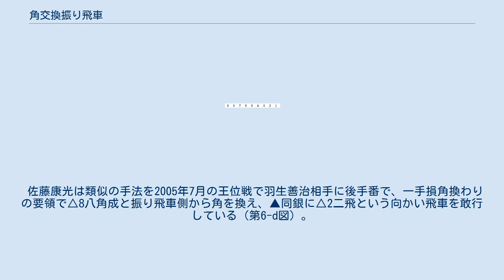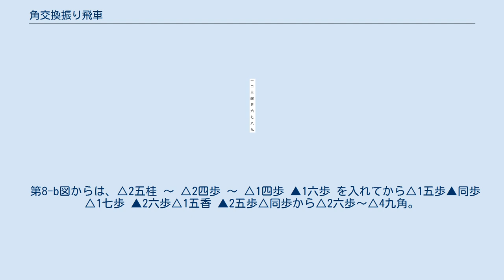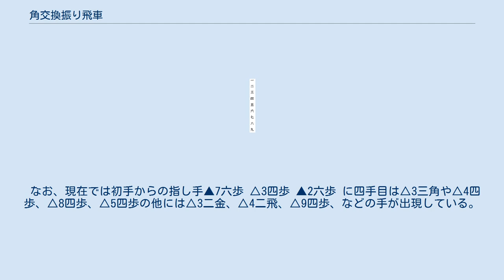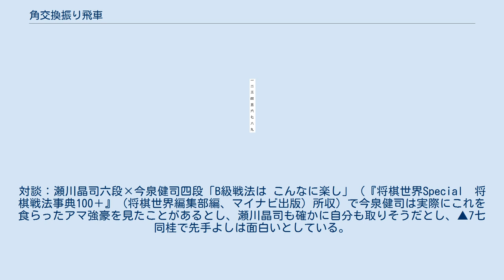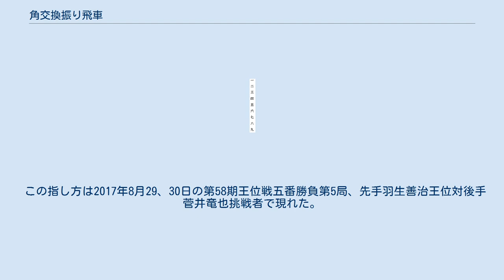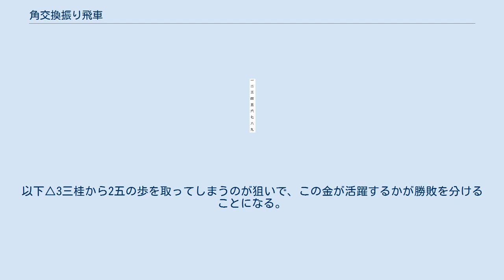角交換振り飛車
将棋 」 将棋の戦法 」 振り飛車 」 角交換振り飛車 角交換振り飛車（かくこうかんふりびしゃ）とは将棋の戦法で、振り飛車側が角道を止めず、あるいは振り飛車側から角交換を行った状態で駒組みをする戦法である。
 伝統的な角道を止める振り飛車は受けの戦法であり、角交換を避けるものという意識があった。
 しかし、居飛車穴熊の台頭により、振り飛車の勝率が低下していった。
その後藤井システムの出現によって一時は振り飛車が盛り返したものの、居飛車側の対策も進んでいった。
そんな中、ゴキゲン中飛車が登場し、中飛車に限らず振り飛車側が角道を止めずに攻めるという新しい感覚が生まれた。
その後、振り飛車が自ら最序盤にもかかわらず角交換をする作戦も生まれている。
 鈴木大介 (2009) によれば、振り飛車戦法と言うものは2枚の駒を捌く(交換などによって駒を使いやすくする、または役目を全うさせると行った意味)事が最低限の目標であるが、角交換振り飛車は自ら角を交換する事により、序盤早々にこの目的の半ばを達成できると言う意味があるという。
また、角交換、しかも後手側からの角交換は、後手である上にさらに1手損をするため旧来の感覚ではあり得ない作戦であったが、一手損角換わり戦法の流行によって棋士たちが序盤の1手損はそれほど大した損ではないと体感するようになったことが、本戦法が認められた理由であったようだという。
また角道を止めずに3三角と上がる手は2009年から見て15年ほど前、つまり1994年あたりから見られていた。
この手はその後角交換振り飛車と結びついたという。
 鈴木の前掲書によれば、この戦法の要点は、基本的に後手番の戦法であること、振り飛車側の方が手詰まりに陥りにくいこと、2筋に飛車を振る向かい飛車のかたちが好ましいこと、左の金が玉から離れるかたちになるがそれでもなお居飛車より玉の守りは固いこと、序盤の狙いがわかりやすいこと、および居飛車側が穴熊囲いに組みにくくなることなどである。
なお鈴木は、2009年時点では旧来の角道を止める振り飛車は、プロ棋士の界隈においては「めっきり減ってしまった」としている。
 中飛車が先手として、図1-aのように角交換後、▲6六銀-▲7七桂-▲7八金の形にして戦う中飛車。
この構えならば原始中飛車よりも反撃されにくく、ツノ銀型と違って居飛車側角交換からの△3五歩~△3四角などの筋がない。
 中飛車側の狙いは5五からの歩交換や左銀を7五に配置しての8筋逆襲などがある。
例えば図1-aから居飛車側が△8六歩▲同歩△同飛ならば、▲5九飛~▲7五銀~▲8五歩など。
図1-aへの進め方は、図1-bから図1-cのように　6八銀と構えて後手側から交換させて（先手は▲8八角～▲7七角としているので、後手から角交換しても手損にはならない）銀を7七～6六に持っていく指し方や、図1-dのように中飛車側から2手損で角交換する指し方とある。
 図1-cでは△7七角成に▲同桂としてヒラメにして指す方法もある（図1-aの形でも左金を7八ではなく5九に動かせばヒラメにもなる）。
 また図1-dのように▲8八銀としておけば、5五の歩交換ができる（△4四角が効かない）。
図1-dのように中飛車側が7七に角を上げてから、中飛車側から早めに角交換する指し方は、前田祐司が愛用していたので｢前田流」という名が付けられている。
以下5五の歩を交換し、後手が△5四歩と歩を打たなければ、先手も安易に飛車を引かずに5五にいて、8五のぶっつけや、△7三桂には▲7五歩の桂頭攻めの含みをみせ、作戦の幅が広がる。
 なお、図1-cで角交換を拒否する△4四歩には、▲5七銀に△5三銀なら以下、▲6六銀△5二飛▲5五歩△4二銀（△同歩は▲同飛から▲8五飛）▲5四歩△同銀▲5五歩△4三銀▲3八玉△3二金▲2八玉△4一玉▲3八銀で一局。
 ▲5七銀に△4二銀なら以下、▲6六銀△4三銀▲5五歩△5三銀▲5四歩△同銀左▲6五銀となり（図1-e）、△5五歩には▲5四銀△同銀▲5五角△同銀▲同飛△4二玉▲5四歩△7一角▲5三銀△3二玉▲6二銀打（図1-f）など。
 ▲5七銀に△5二金右なら以下、▲5五歩△同歩▲6六銀△4二金左▲5五銀△4三金▲4六歩とし、△4二玉なら▲4五歩△同歩▲4四歩（図1-g）など。
 とくに丸山ワクチンになれば、必然的に角交換振り飛車の様相となるが、丸山ワクチンは展開はしっかり駒組みしてから戦う比較的穏やかな将棋となるため、乱戦のような展開がいやな場合安心感のある作戦である。
 丸山ワクチンに対してはゴキゲ...